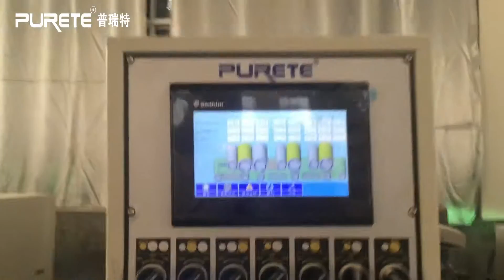Roll coating coater Line UV oils by Purete factory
UV matt finishing for Dining table by Roller coating machine